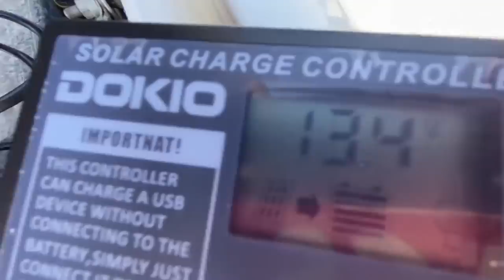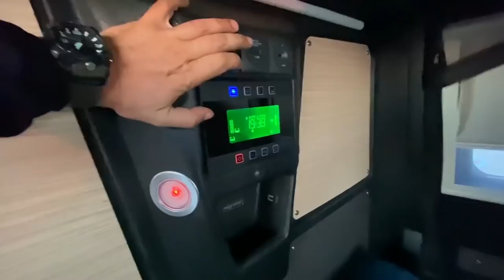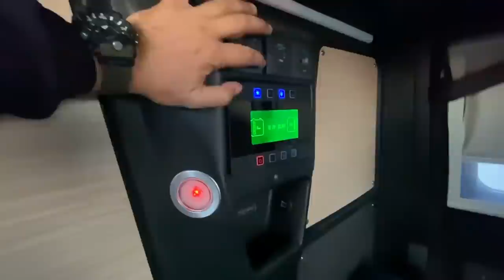In vacanta cu Toyota | S18 - Toyota Landcruiser 100